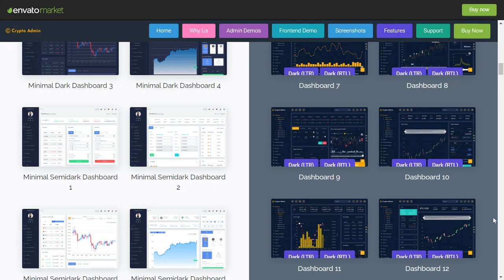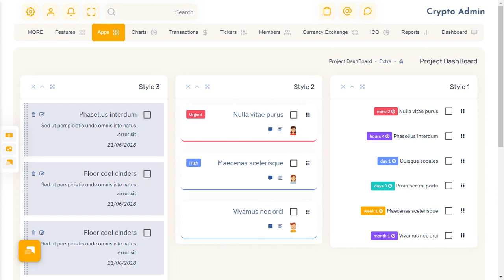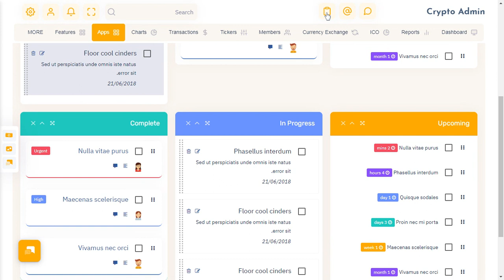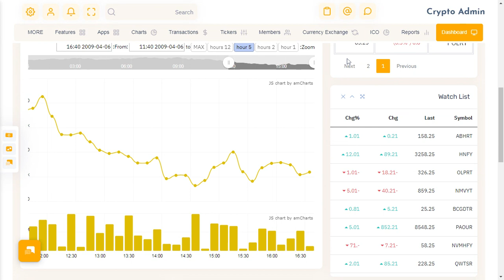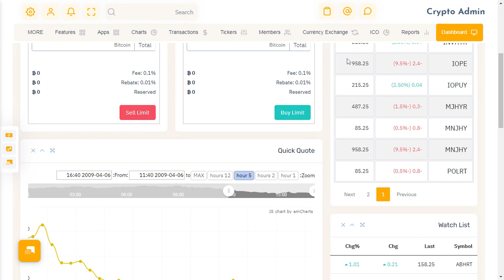Bitcoin CryptoCurrency Bootstrap 5 Admin Template with Light RTL Theme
Bitcoin CryptoCurrency Bootstrap 5 Admin Template with Light RTL Theme is a cryptocurrency app-based admin template that is lightweight, customizable and fully responsive. It is built with Bootstrap 4 and Bootstrap 5 framework and modern web technologies.

Summary.